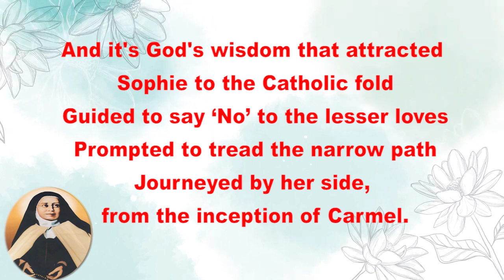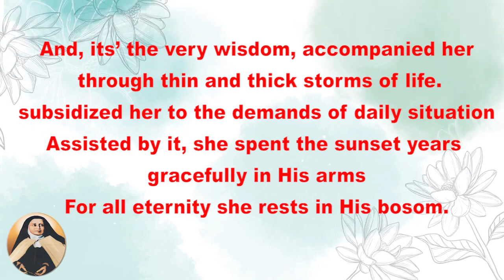Poem - 119 : God's wisdom in Mother Veronica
Poem by Sister Jacqueline Mary  AC
Voice over by Sister Maria Reema AC